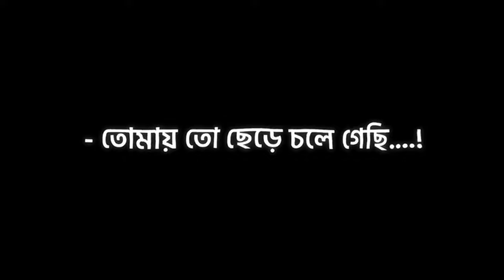Sad love story | Bangla shayari Black Screen Status Emotional Status / breakup status video